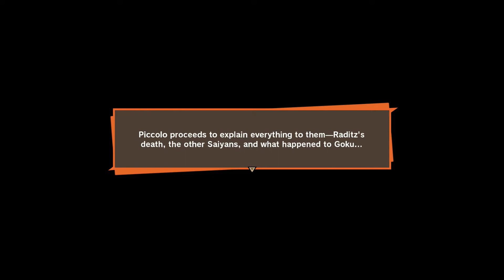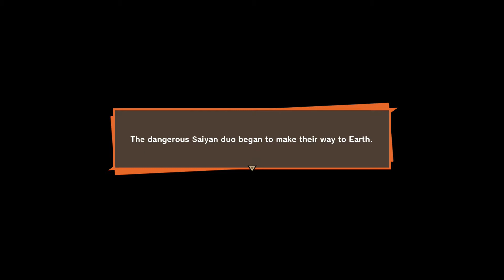Dragon Ball Z Kakarot - Let's Play Part 4 - Special Beam Cannon